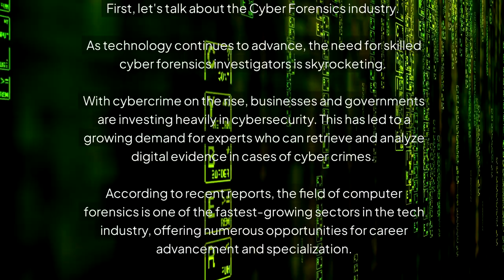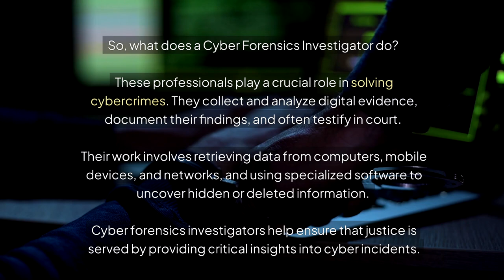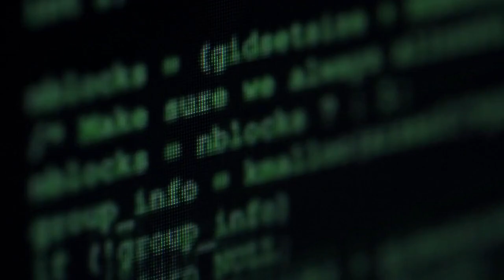Digital Forensics Career Review Summary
This video covers basic information about digital (computer) forensics, the skills associated with it and the ways of becoming a Digital Forensics Analyst.